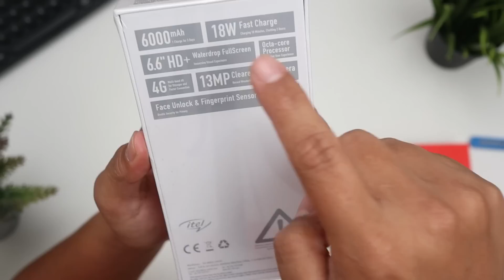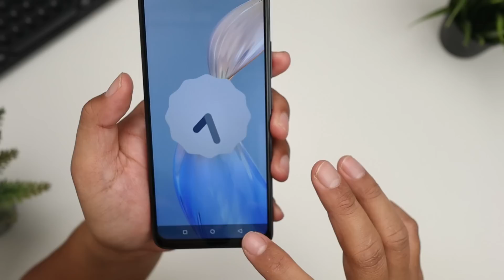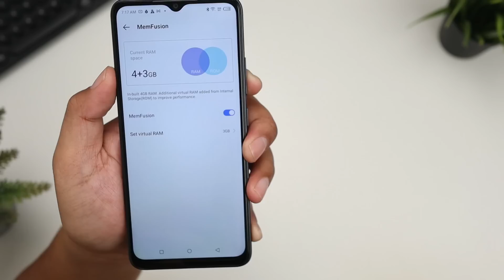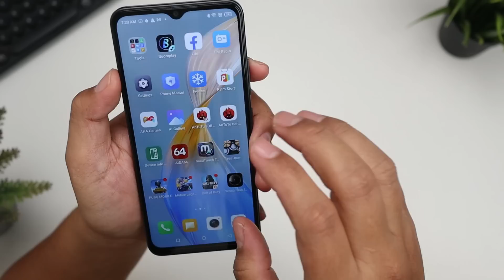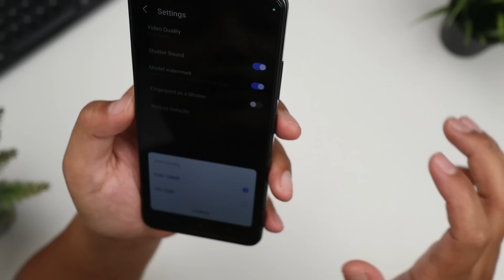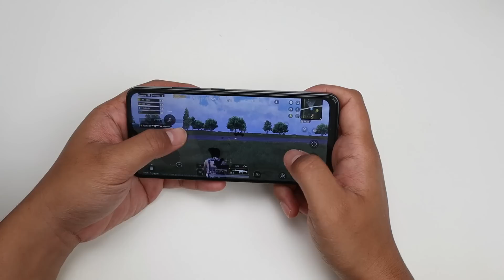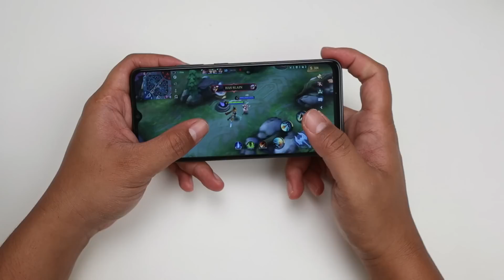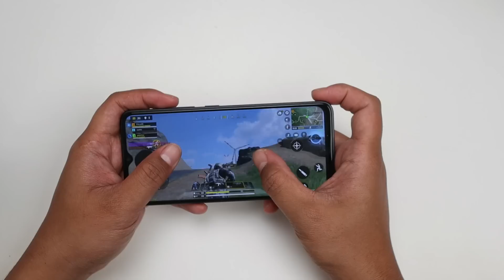Baru Lagi!! Hape Murah Design Mantap Spek Nambah | Unboxing Itel P40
heh iya unit ram 4gb + ada memory vusion 3gb total 7GB temen" tapi tetep ini paling murah seindonesia loo...

Nih, tinggal cek aja udah ane pilihkan yang terbaik :
Rekomendasi tahun 2023 versi Gadget Max 👇

- Smartphone 300ribuan 👇
1. Huawei Y5 Rp 300 ribu
2. Xiaomi Redmi 2 Rp 400 ribu
3. EVERCOSS XTREAM 1 PRO Rp 500 ribu
4. Redmi 4a Rp 600 Ribu
5. Advan Nasa Rp 700Ribuan
6. Maxtron S11 Rp 800Ribuan
7. Samsung A2 Core 900Ribuan
8. Itel Vision 1 Rp 900Ribuan

- Smartphone 1jutaan 👇
1. Tecno Spark 6 Go
2. Infinix Hot 10 Play Rp 1,2 juta
3. Redmi 9C Rp 1,3 juta
4. Realme C3 Rp 1,4 juta
5. Infinix Hot 10 Rp 1,5 juta
6. Redmi 9 Rp 1,6 juta
7. Realme C15 Rp 1,7 juta
8. Poco M3 Rp 1,8 juta
9. Redmi 9T Rp 1,9 juta
10. Redmi Note 9 Rp 2 juta

Smartwatch Dibawah 300RB Rekom Gadget Max